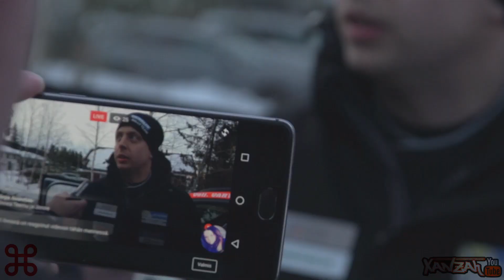Asunmaa Racing Tahko SM Ralli 2017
Teemu Asunmaa & Jonne Halttunen.
SM1 -pistejohdossa tähän ralliin ja jälleen korkeimpien pisteiden kanssa kohti kesäkauden neljää rallia.
Skoda Fabia R5 Hannu's Rally Team

Video: XAnzah Motorsport Vdeos
(Kiitos extravideot: Juuso Jalovaara, Toni Vuohelainen ja Marko Salminen (Aerial)